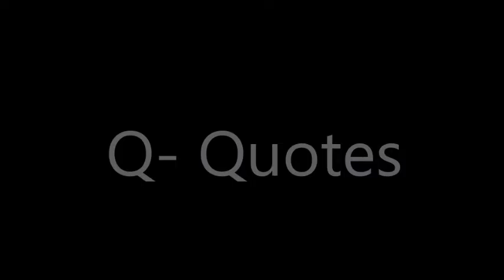A-Z On Things I Love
If you have any questions on why I hate some of these things I would love to chat in the comments!